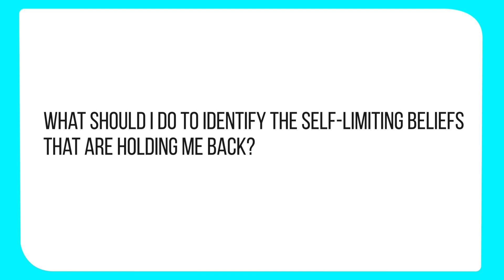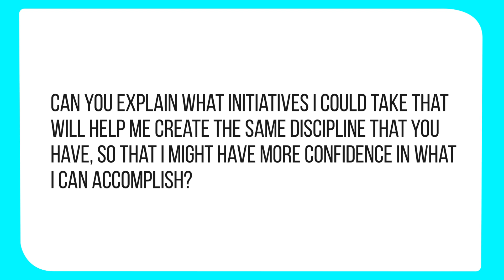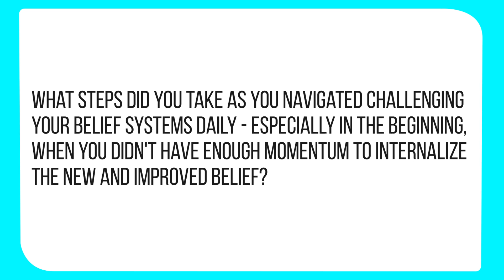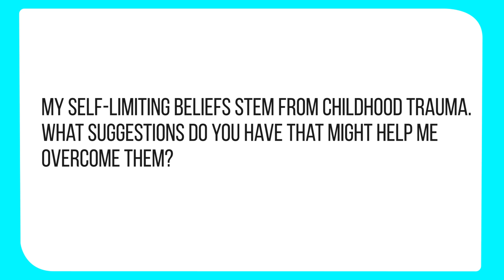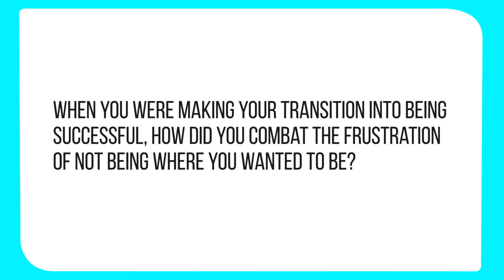Break Your LIMITING Beliefs and Wipe Out YOUR Negative Thinking | Tom Bilyeu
Are you feeling you are lacking motivation or are unsure how to achieve your goals? Then head on over to Unstuck.ImpactTheory.com. There you can register and get access to a free workshop.

Limiting beliefs are the disempowering stories you tell yourself about why this is harder for you or that’s impossible for someone like you. Often they stem from childhood experiences and get carried into our adult years. The problem is when you hold onto these stories as if they were fact. Tom has spent years learning and trying out personal rules, beliefs and systems that have allowed him to become the ultra-successful entrepreneur he is today. If success is something you desire and becoming a better version of yourself is a priority, you have to address your limiting beliefs. While Tom doesn’t believe you have to seek out every single limiting belief to overcome it, you do need to get new beliefs and systems in place that will be more empowering than the narrative you’ve been listening to. Get your belief structure together and your behaviors will follow suit.

SHOW NOTES:

0:00 | Introduction to Limiting Beliefs
0:36 | Build A Growth Mindset
3:40 | You Can Master Any Skill
6:49 | Challenge Your Belief System
12:10 | Only Believe What Moves You Forward
16:46 | Enjoy the Process Above Everything

QUOTES:

“It's not even necessarily that you have a limiting belief, it's that you're being honest with yourself about what you do and don't want to pursue.” [3:22]

“The only thing that makes sense is to only do and believe that which moves you towards your goals.” [13:14]

“You're so busy living in the past, that you forget that there's an entire future waiting for you. But you have to let go of the past before you can move forward.” [16:11]

“I'm never where I “want to be”, but I don't trick myself into tying my value to achieving it.” [17:17]